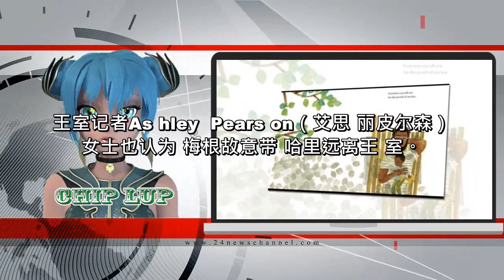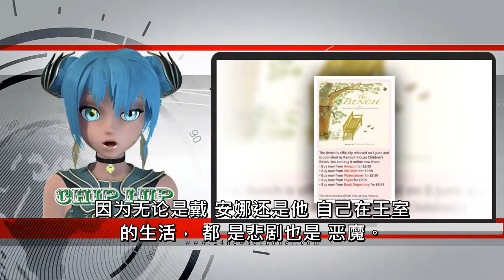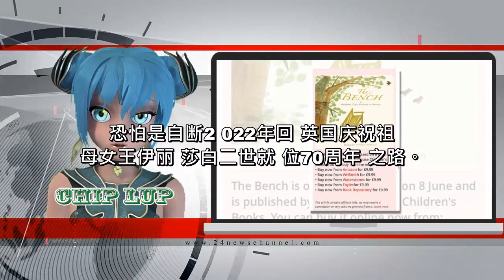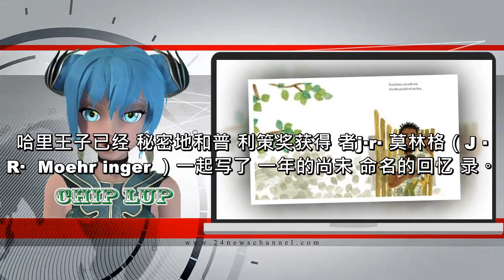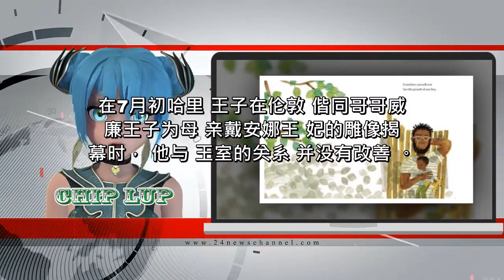专家称威廉早知道哈里出书，哈里在和王室玩游戏，最新民调结果